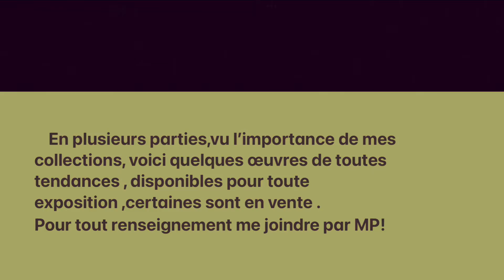Une petite partie de ma collection